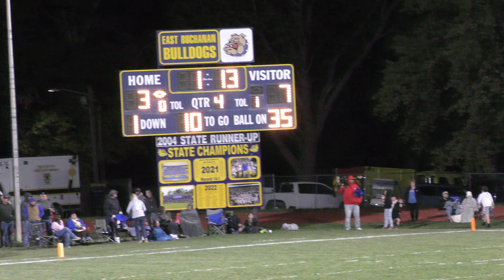Mid Buchanan 4th Down Try Stuffed By Bulldog Defense!